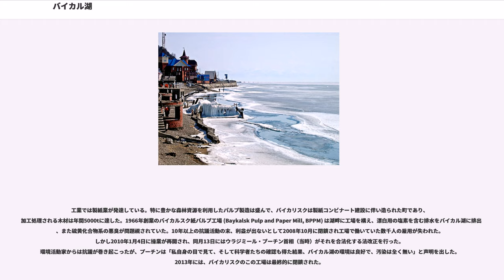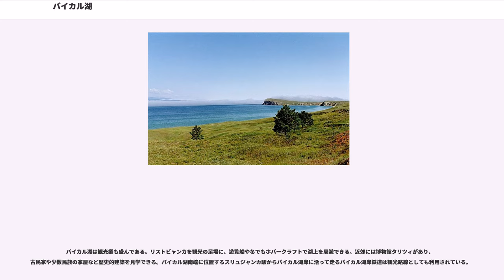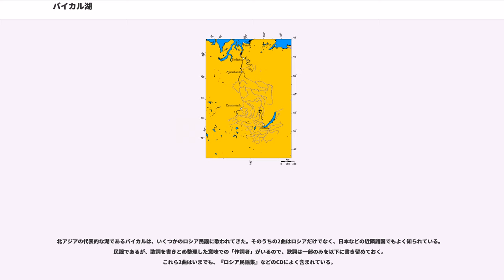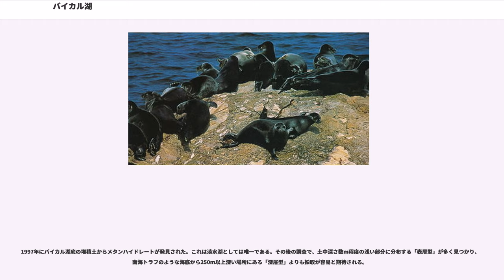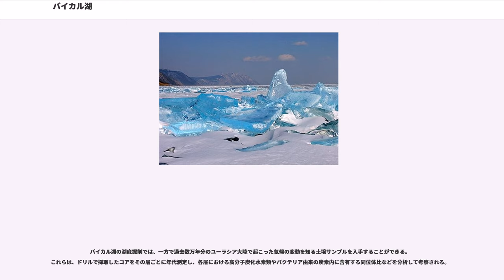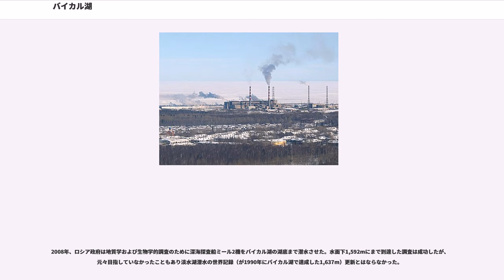バイカル湖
バイカル湖（バイカルこ、、、「自然の湖」の意、、、IPA: ）は、ロシア南東部のシベリア連邦管区のブリヤート共和国とイルクーツク州・チタ州に挟まれた三日月型の湖である。「シベリアの真珠」とも、ガラパゴス諸島と並ぶ「生物進化の博物館」とも称される。

南北680km×東西幅約40-50km（最大幅80km）に及ぶ湖水面の面積は31,494 km（琵琶湖のおよそ46倍）。カスピ海（塩湖）や20世紀後半から急速に面積を縮小しているアラル海を除くとアジア最大である。淡水湖で比較した場合、面積は世界最大のスペリオル湖には及ばないものの、最大水深が1,634 - 1,741mと世界で最も深い。湖面は標高456mにある。なお、1956年初頭にアンガラ川に建設されたイルクーツク・ダムの影響で水位は1.4m上昇した。

貯水量 23 × 10 kmも世界最大であり、世界中の凍っていない淡水の17-20%がここにあるとされる。水質も日本の摩周湖に代わり世界最高の透明度を誇る湖であり、1996年に世界遺産に登録された。
セレンガ川、バルグジン川、上アンガラ川など336本の河川が流入するが、流出する河川は南西端に近いアンガラ川のみである。そのため、水量が常に豊富である。湖には最大のオリホン島（面積730km、奄美大島に匹敵）を初め22の島々がある。

湖は北西にバイカル山脈、北東にバルグジン山脈、その他の山々に囲まれている。湖底にはオロホン島から続くアカデミシャンリッジ（湖嶺）と湖上に顔を出すウシュカニ諸島があり、これとセレンガ川デルタによって大きく3つの地質構造に区分される。それぞれ「北湖盆」、「中央湖盆」、「南湖盆」であり、このうち中央湖盆が最も深いが、北・南湖盆も1km前後の水深を持つ。

バイカル湖および周辺の自然保護のためには、湖の西側に沿バイカル国立公園（南）、バイカロ・レンスキー自然保護区（中央、レナ川源流）、湖の東側にザバイカリスキー国立公園（南）、バルグジン自然保護区（中央）、湖の南側にバイカル自然保護区が設けられている。

世界で最も古い古代湖でもある。元々は海溝であったとされ、約3000万年前に海から孤立、その後長い期間をかけて徐々に淡水化していった。一般的な湖沼は流入し堆積する土砂などによって数万年もすれば埋まってしまい姿を消す。しかしバイカル湖は、インド亜大陸がユーラシア大陸に食い込み、これを北東と南西を結ぶ線で引き裂くユーラシアプレートとアムールプレートの境界に当たる地溝（バイカルリフト）の陥没部にあり、現在でも年に幅2cm、深さ6mmずつ広がっているため、長大な時間を経ても湖であり続けている。この沈降によって将来バイカル湖は再び北極海と繋がるという説もある。

人類は少なくとも2万年前頃にバイカル湖周辺に到達しており、湖の西にあるアフォントヴァ山遺跡からは人骨が発掘された。ここで寒冷な気候に適応し北アジア人（北方モンゴロイド）的な特徴を獲得して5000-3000年前頃にはここから南下し、中国東北部、朝鮮半島、黄河流域、江南地区そして一部は日本列島へ渡来したと考えられる。これらの考察は、日本人を軸に形態や遺伝子などを調査解析して得られた。

湖の周辺には古くからブリヤート人が居住している。彼らは出土した弓の形式などからスキタイとの関係が示唆されていたが、11-12世紀頃にはモンゴル族の影響を強く受け、次第にモンゴル化されていった。バイカル湖のシャーマン岩（オリホン島）の頂には釜と五徳があり、これらはチンギス・カンに縁付くものという逸話も残されている。

17世紀中頃、帝政ロシアがバイカル湖周辺へ進出し、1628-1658年頃に周辺を支配下に置いた。最初にバイカル湖に到達したロシア人は1643年の
と言われる。

シベリア鉄道は1904年に完成した。しかしバイカル湖周辺は敷設が難しい箇所が多かったため、開通時には一部の軌道を氷の上に敷いて間に合わせていた。1920年1～2月には赤軍に追われた白軍とその家族らがとして知られるようになった逃避行で、凍結したバイカル湖を渡って逃げる際に厳寒の風に襲われてほぼ全員が亡くなり、春になって遺体はバイカル湖の湖底へと沈んだ。

1991年にソ連が崩壊し、また1997年に世界遺産へ登録されてからは、諸外国からも訪問が容易となった。特殊な生...